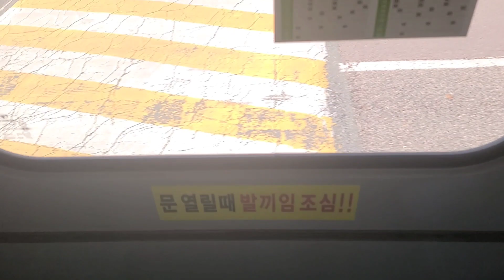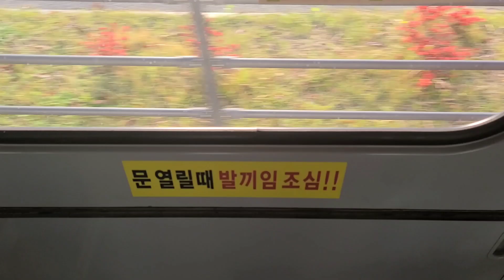(세종 시내버스) 자일대우상용차 NEW BS090 뉴 로얄미디 NGV 시내중형 2018년11월식 세종도시교통공사 205번 1140호 영상 2022.04.15